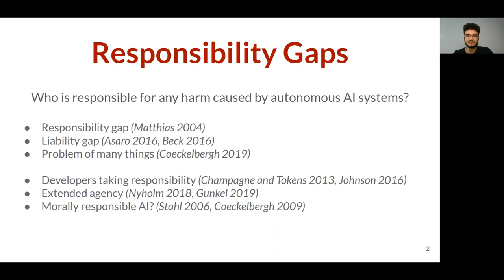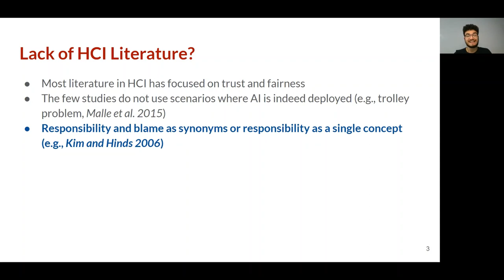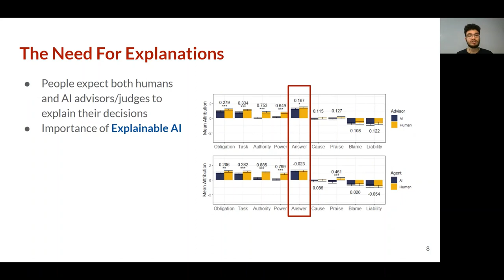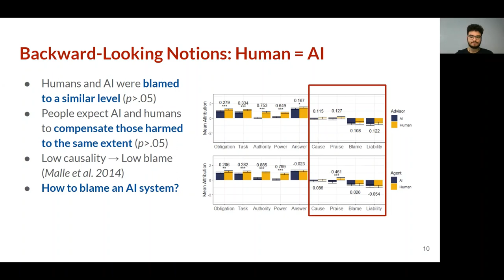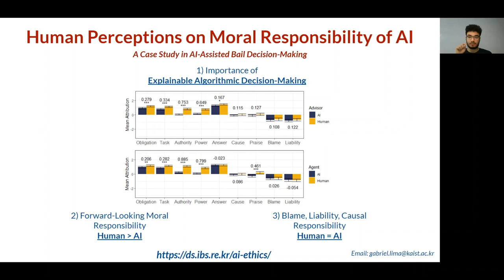Human Perceptions on Moral Responsibility of AI: A Case Study in AI-Assisted Bail Decision-Making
Gabriel Lima, Nina Grgić-Hlača, Meeyoung Cha

Session: Human, ML & AI

Abstract
How to attribute responsibility for autonomous artificial intelligence (AI) systems' actions has been widely debated across the humanities and social science disciplines. This work presents two experiments (N=200 each) that measure people's perceptions of eight different notions of moral responsibility concerning AI and human agents in the context of bail decision-making. Using real-life adapted vignettes, our experiments show that AI agents are held causally responsible and blamed similarly to human agents for an identical task. However, there was a meaningful difference in how people perceived these agents' moral responsibility; human agents were ascribed to a higher degree of present-looking and forward-looking notions of responsibility than AI agents. We also found that people expect both AI and human decision-makers and advisors to justify their decisions regardless of their nature. We discuss policy and HCI implications of these findings, such as the need for explainable AI in high-stakes scenarios.